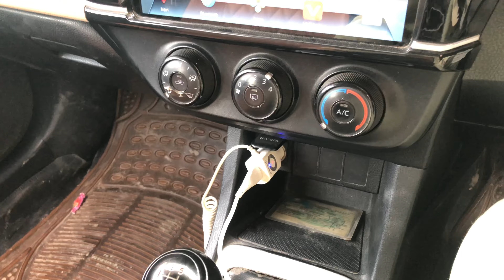TODAY WE MADE PICKLE ❤️🧡💛💚💙🤎🤍🖤💜